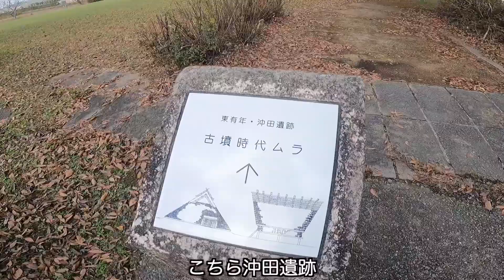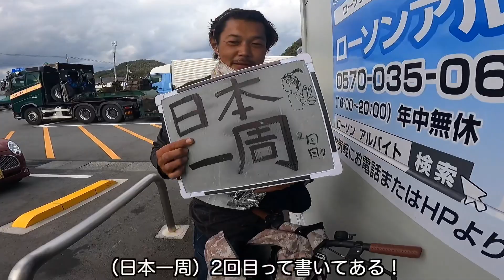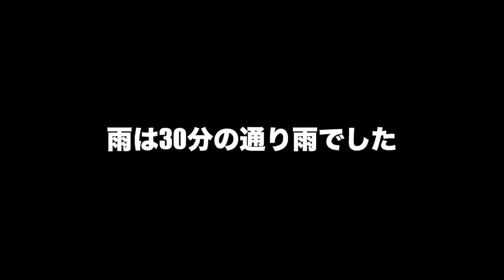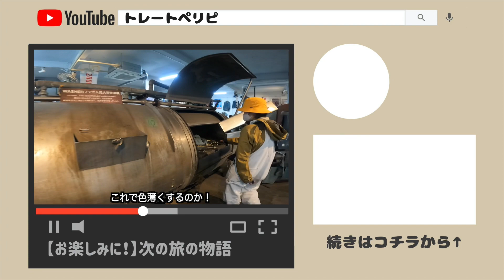エアロキング(大型2階建てバス)で夜中のドライブ。旅で出会いました｜日本一周 #64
2人乗り自転車で日本一周を目指すふたりの日常

私たちはKHSのT-20というタンデム自転車で
47都道府県を巡っています。

〜〜〜〜〜SNS〜〜〜〜〜
トレートペリピについてまとめました

リアルタイムで旅の日常を配信

オーバーオールを旅のキャンパスとし
毎週デニムの経年変化を投稿

この活動に共感していただき、応援していただける方からのご支援をお待ちしております